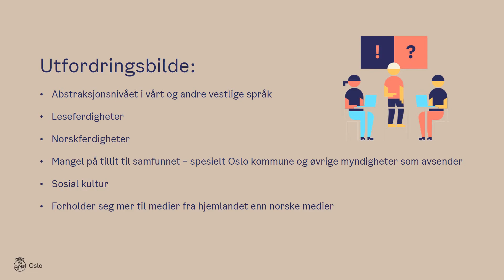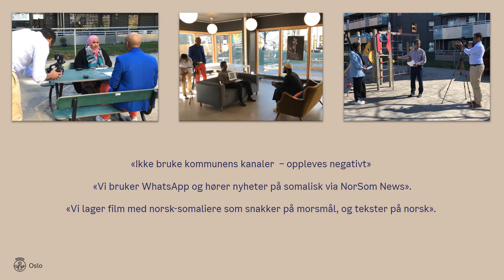BGO ambassadørprosjekt - Covid 19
Et samarbeid mellom Bydel Gamle Oslo, somaliske ambassadører og NorSom News. April/mai 2020.